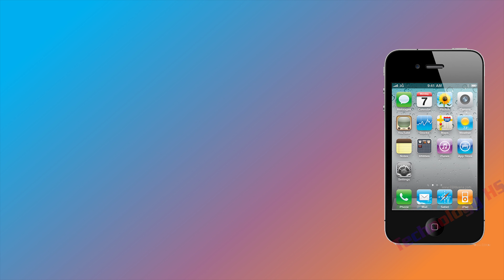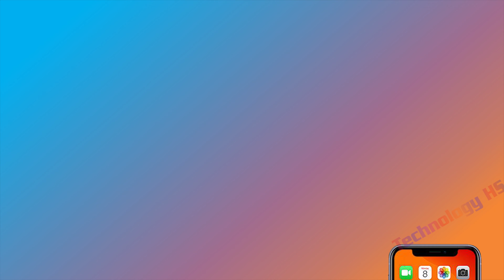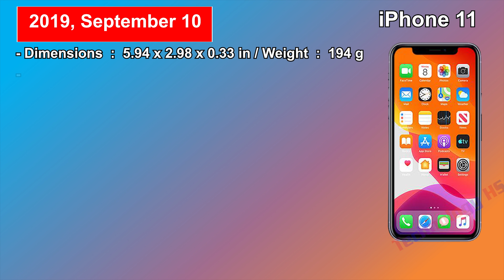History of iPhone | iPhone 2008 to 2021 | Technology HS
Hi everyone!
1. Camera and camera
2. Smart Phone and Smart Phone
3. Computers and computers